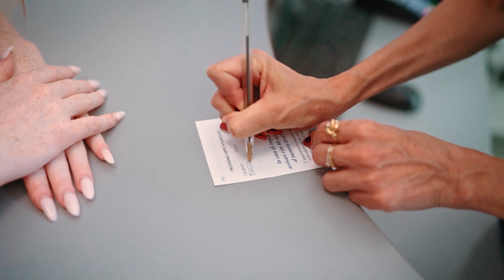Come Ho Rivoluzionato l'Immagine di Questo Studio Dentistico con un Solo Video!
Come videomaker, mi occupo di trasformare le attività in esperienze visive uniche, e questo progetto non fa eccezione. Ho creato un video coinvolgente che mette in risalto i punti di forza dello studio: professionalità, tecnologie all'avanguardia e un ambiente accogliente.
🎥 Scopri il potere del videomaking e come un video può cambiare l'immagine di uno studio dentistico, creando fiducia e rendendo l'esperienza del paziente più attraente che mai.